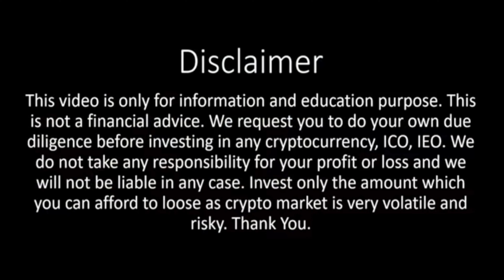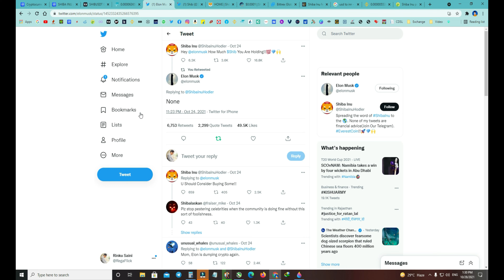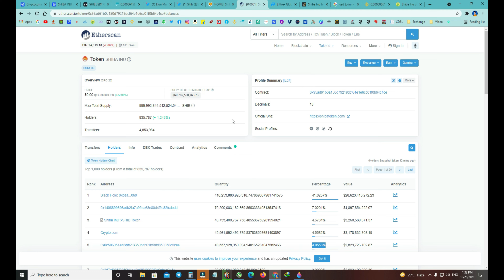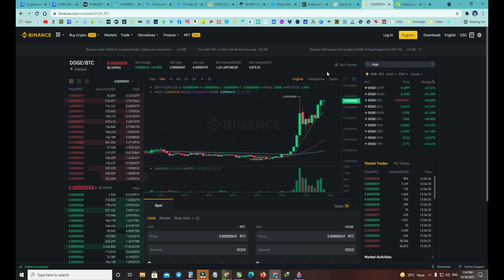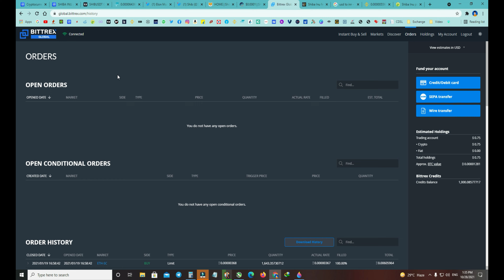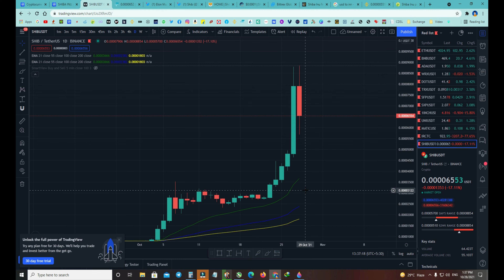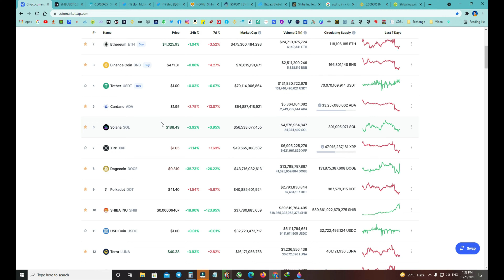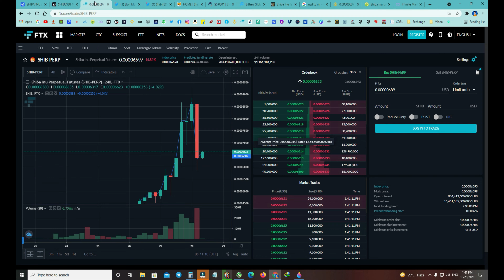SHIBA INU COIN Long Term में क्या Future है क्या SHIBA TOKEN 1 रुपये का होने वाला है ?